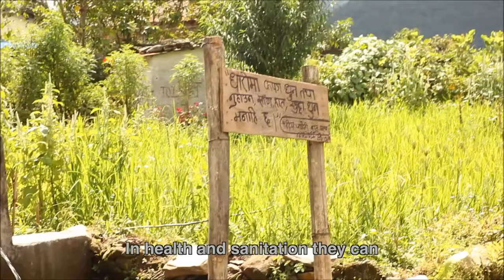Youth Development in Nepal